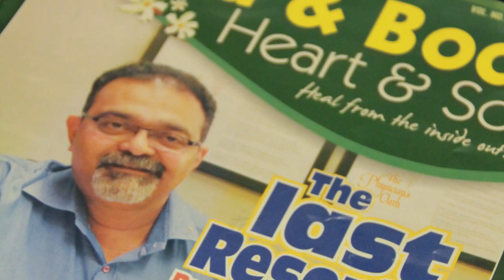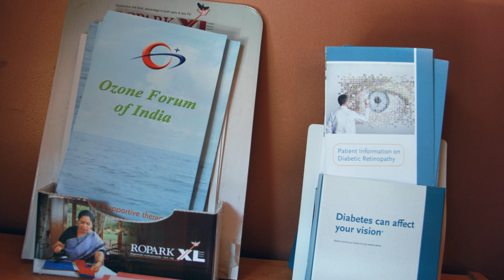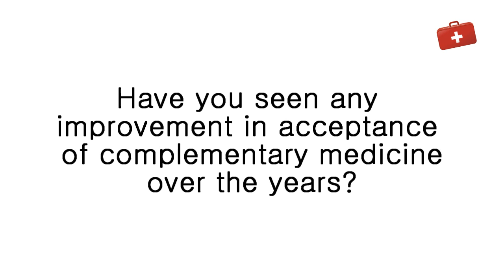Integrative Medicine in South-Goa, India. Interview of Dr.Lenny DaCosta - Rafael Medicare Centre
Dr. DaCosta from Rafael Medicare Centre tells about his clinic, client base and general views on complementary and integrative medicine. He is one of the influential figures in integrative medicine in western parts of India.

Want to earn some extra and even open up markets where ever you are for a new cutting edge detox product that can help removing vaccine toxins? Check out Coseva's Advanced TRS nano zeolite detox solution and become a distributor

In terms of more conventional detox method this package from German manufacturer Biotraxx has the proven Dr.Klinghardt formula. Although it won't be effective against the mRNA modification and nano tech in the recent Covid vaccines, but for all the rest it might help.

Chlorine Dioxide is also said to neutralize the excess spike proteins(if there is such a thing and it's not only graphene derivates that is the problem). It's not sold as a treatment or cure for anything, but as water purification drops. All experimentation at your own risk.

Biotraxx sells also DMSO that is part of the so called Protocol 1000+. They use glass bottles for these sensitive products.

EDTA that is yet another detox modality is best to be taken intravenously or if that is not possible, via suppositories. Promolife has some of them:

Promolife sells quality home user ozone therapy equipments too.

Shungite may help to rebalance your energies and frequencies. It may also absorb 3/4/5G radiation. This seller deliver straight from the original Russian deposit..

SHIELD Apparels has fashionable EMF shielding clothes that complement the Shungite..